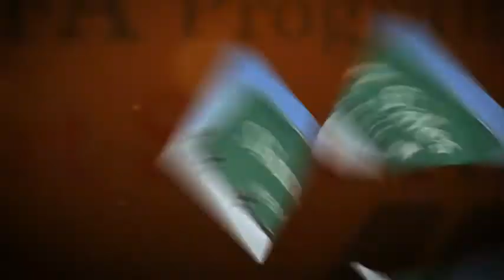Portland Short Sale Agent / Call Michael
I am an experienced Portland short sale agent.  At Magic Kingdom Properties our short sale specialists are here to walk you through the entire Short Sale Process. It's important to find the best Portland short sale agent to work with. We can help you qualify to receive $3,000 CASH from the HAFA program and avoid foreclosure.  This doesn't cost you a penny.

Our short sale real estate agents will provide necessary paperwork and negotiate with the lenders and banks directly on behalf of our clients. All our short sale service is free to our clients.

We have an excellent short sale negotiation team and we are ready to get your short sale approved in a timely fashion. This is what makes me a great choice when choosing a Portland short sale agent. I look forward working with you.

Michael Mason
President
Magic Kingdom Properties